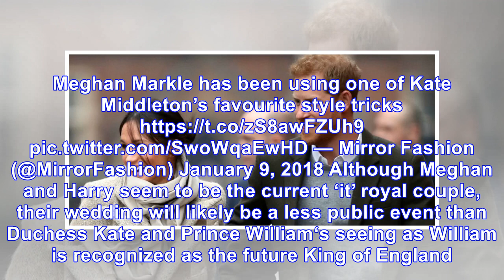Meghan Markle The New ‘People’s Princess’? Takes Title From Kate Middleton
January 13, 2018 Chris Jackson / Getty Images Jessica Dafoe Ever since Prince Harry and Meghan Markle made the official announcement that they are engaged, all eyes have been on the beauty and it seem...